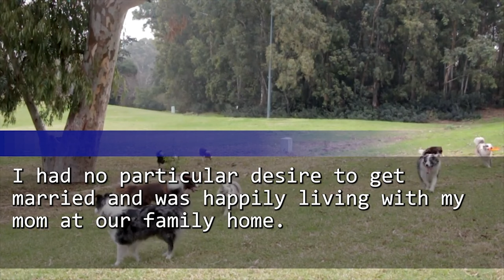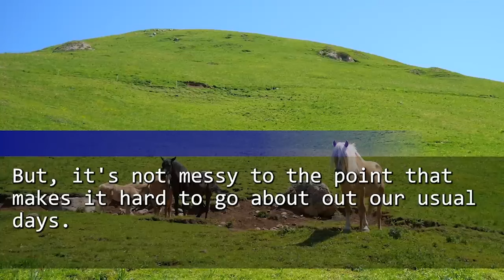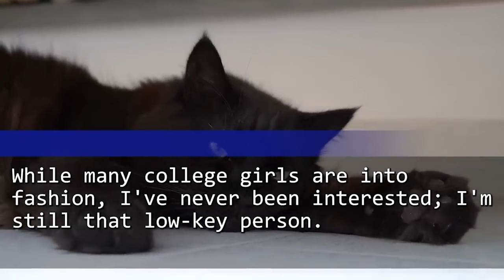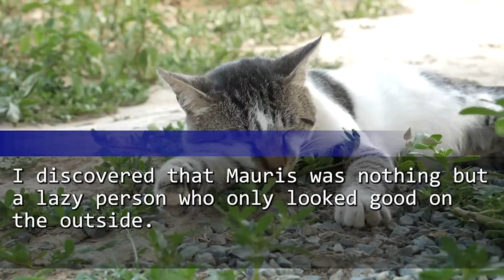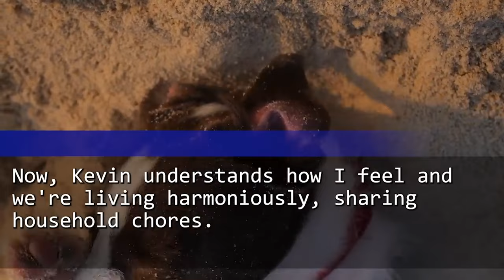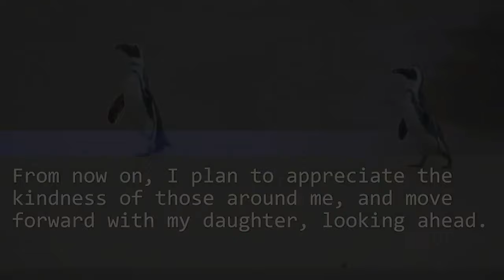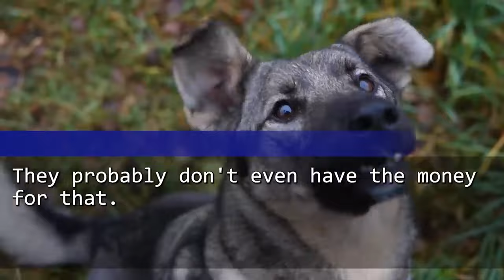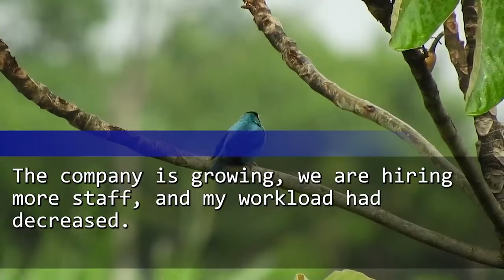My SIL w/ $50K Debt Proposed I Sell My House And Split the Money! As I Refused, She Got Angry And...